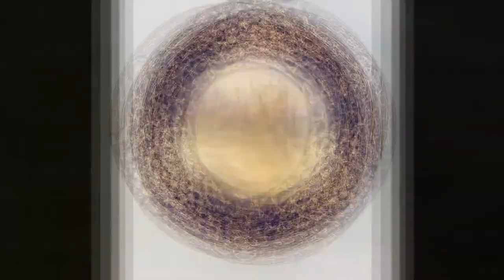English Castles on ROYAL WORCESTER PLATES Handpainted by Artist.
Royal Worcester Porcelain plates with English Castles Images, Handpainted.